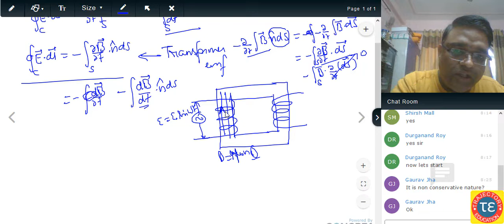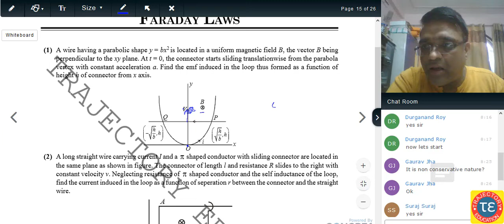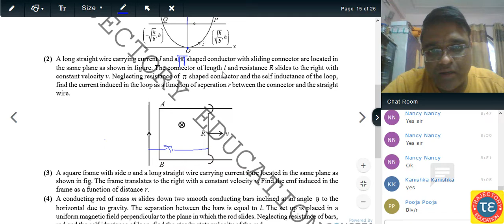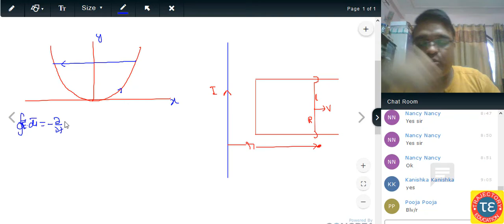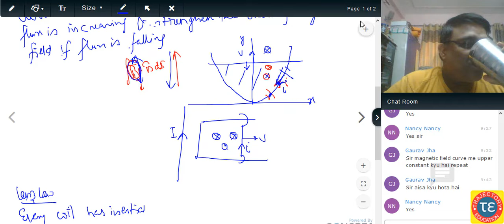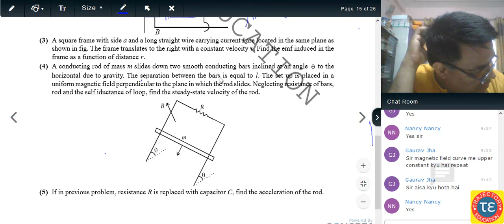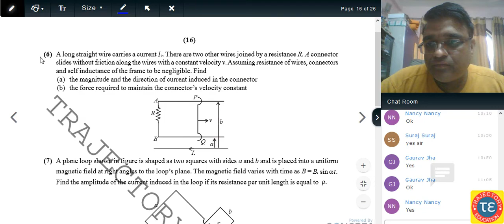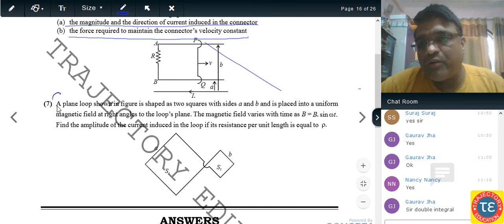LIVE CLASS ON FARADAY LAW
TRAJECTORY EDUCATION
ONLINE AND OFFLINE COACHING FOR IIT JEE,IIT JAM, MCA ENTRANCE,BIOTECH ENTRANCE,CSIR NET,GATE